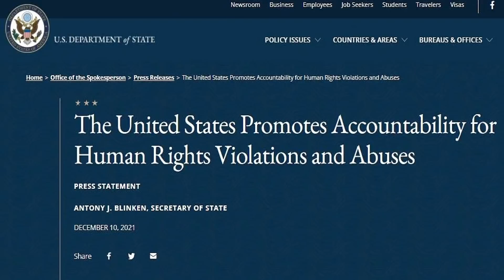ভারত না আমেরিকা...বাংলাদেশে কে বেশি কলকাঠি নাড়ছে ? Dark Room | Changetv.press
Our unique platforms are:

Youtube.com/changetvpress